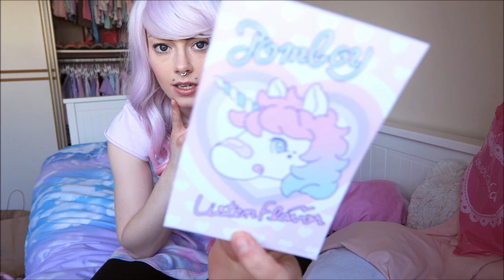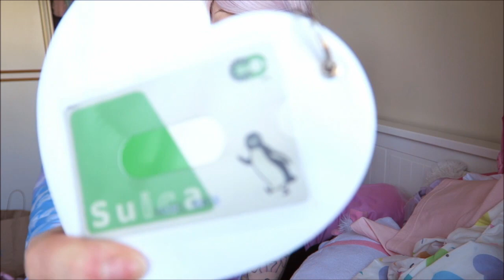Harajuku Fashion Haul ☆ Listen Flavor ☆ 6%DOKIDOKI ☆ Spank! ☆ Nile Perch ☆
My haul of branded items I purchased in Japan, new~